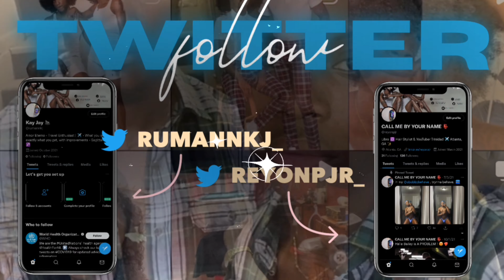New Chapter | Moving Out Vlog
Moving Out With The Johnson's | Watch Us Move Out. See What's Next.